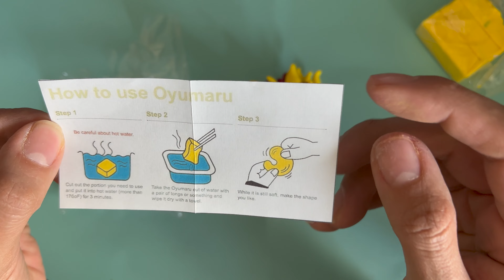Mini escultura del Sagrado Corazón 🫀 de Jesús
Hola amig@s!! Esta es la continuación del corazón anatómico que esculpimos en el video anterior (les dejo la liga mas abajo) para culminar con una mini escultura o diorama del Sagrado Corazón de Jesús que también puede ser una lámpara... para iluminar la oscuridad en nuestra vida 🥹

Besos!
Clau

🔘 Shibuya - Bad Snacks

🔘 New Moon  - Bad Snacks